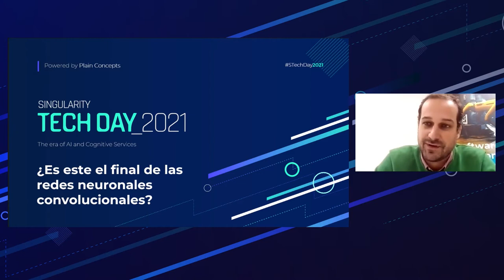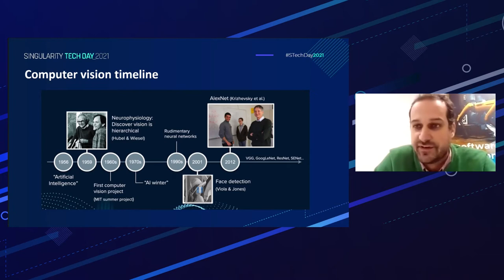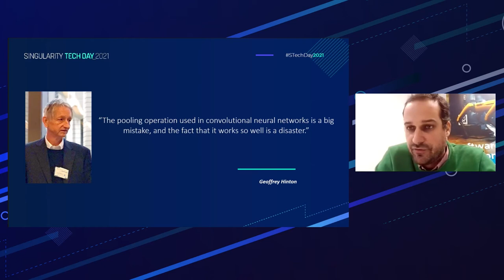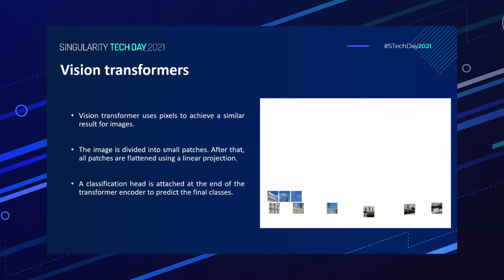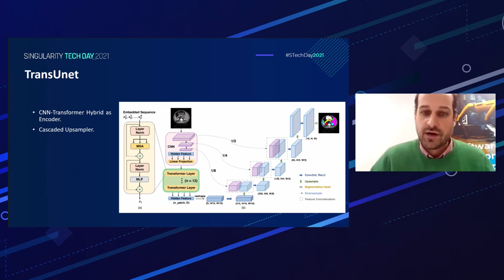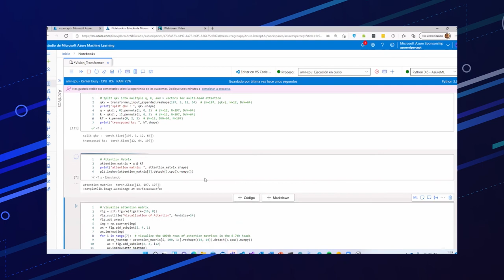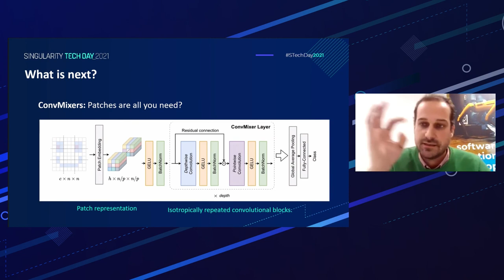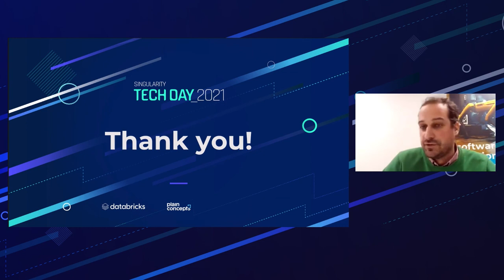¿El fin de las redes neuronales convolucionales? Las Vision-Transformers | Singularity Tech Day 2021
¿Es este el final de las redes neuronales convolucionales? Welcome Vision-transformers

Durante casi una década, las redes neuronales convolucionales han dominado la investigación en el campo de la visión por computación. Sin embargo, la aparición de nuevos métodos que aprovechan los Transformers para dar sentido a las imágenes está dando bastantes buenos resultados. Los Transformers se diseñaron inicialmente para tareas de procesamiento del lenguaje natural con un enfoque principal en la traducción automática neuronal. Las investigaciones recientes proponen nuevas arquitecturas llamadas “Vision-Transformers” para procesar imágenes usando Transformers. Durante esta sesión explicaremos los principales problemas que tienen las redes neuronales y como los Transformers pueden mitigarlos haciendo uso del concepto de “self-attention”. Además, mostraremos varias aplicaciones y ejemplos de entrenamiento de estas nuevas arquitecturas en el campo de la segmentación de imágenes.

Ponente
Rodrigo Cabello | AI MVP and Research Team en Plain Concepts

¿Quieres saber más sobre nosotros?